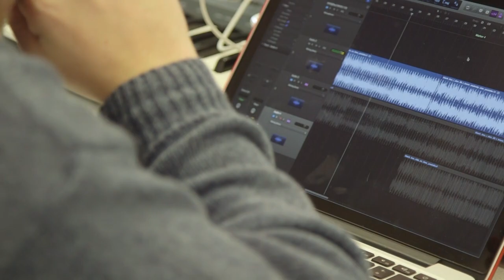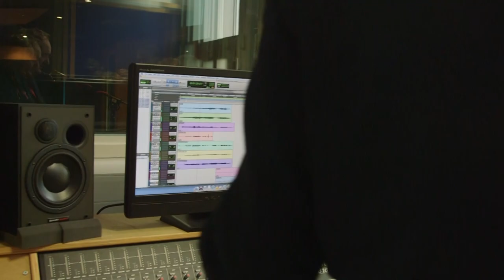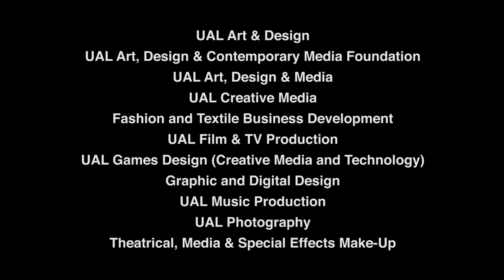East Surrey College - Reigate School of Art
Hear from students and staff at the Reigate School of Art